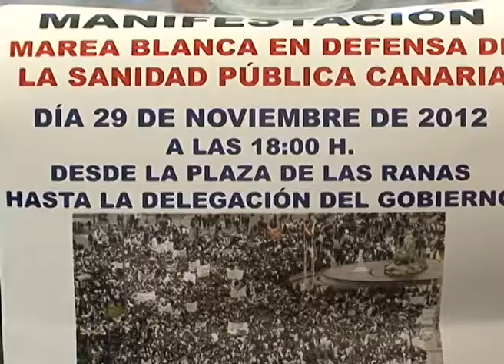AL MINUTO ; Nº 1315 GRAN MAREA O MARCHA BLANCA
Presentación de una manifestación en defensa de la Sanidad Pública Canaria La manifestación saldrá el jueves 29 de noviembre a las 18.00 horas desde la Plaza de Las Ranas, recorrerá la calleTriana y León y Castillo para terminar en la Delegación del Gobierno